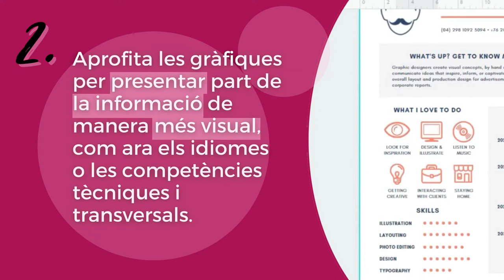3 consells sobre Canva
Canva és una eina online amb nombroses plantilles, que pots aprofitar per a fer més atractiu el teu currículum. El Servei Local d'Ocupació de Sant Feliu de Llobregat et dona 3 consells per a treure-li suc.